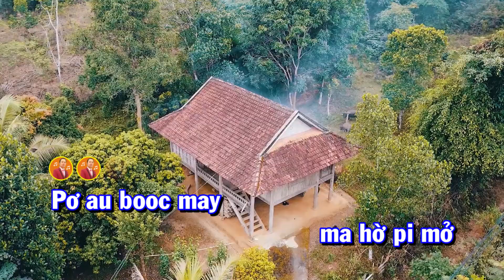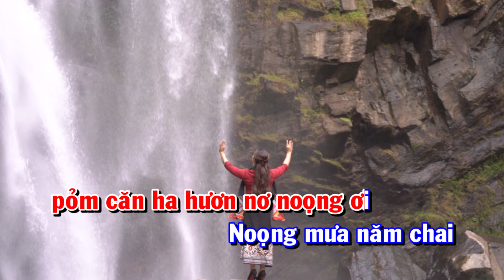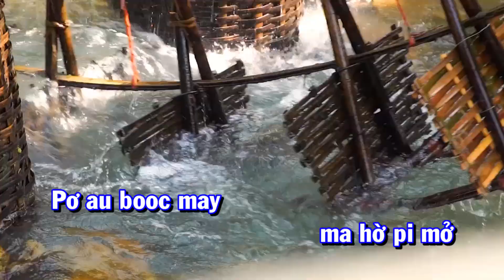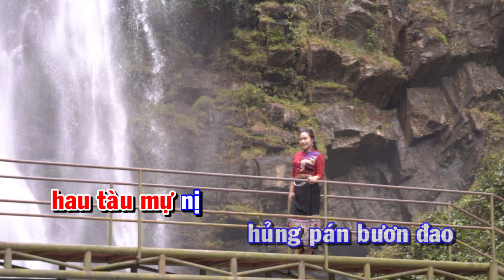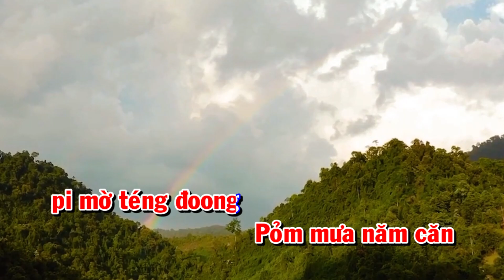ĐÁM CƯỚI ĐẦU XUÂN - CÓ LỜI||THU HOÀNG||PHIM CA NHẠC SUỐI NGÀN TÌNH YÊU|| NHẠC DÂN TỘC HAY NHẤT